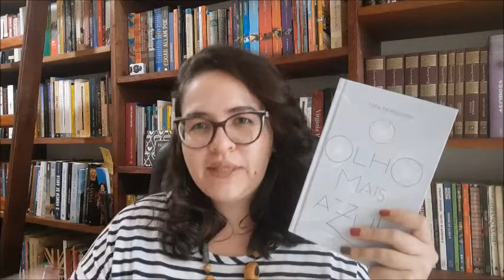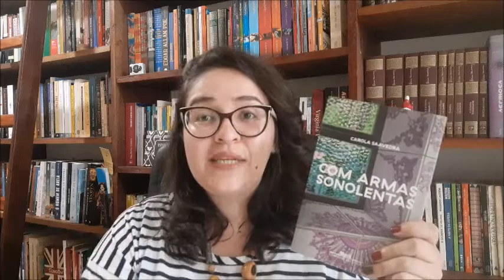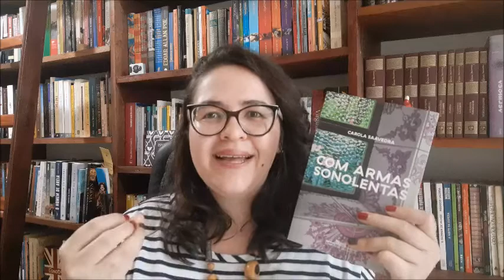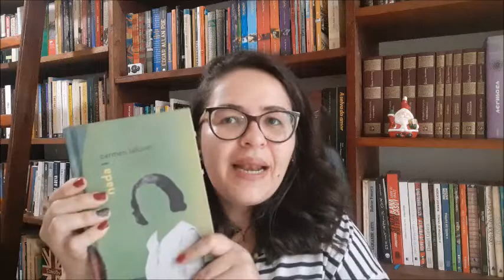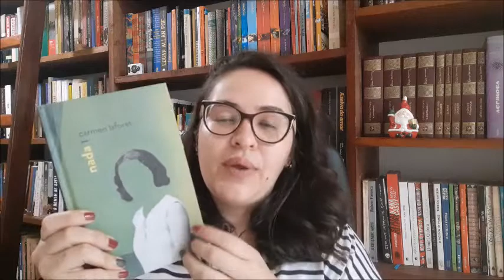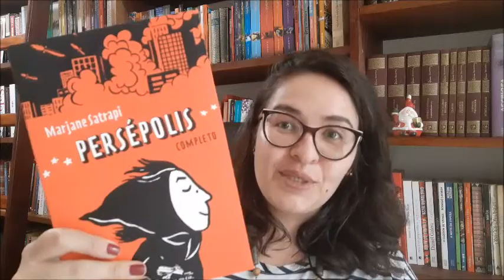10 LIVROS PARA LER EM 2021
Olá, pessoal! Escolhi alguns livros para ler em 2021 (que estão parados na estante há anos). Tem clássicos, contemporâneos, graphic novel...
Você também costuma fazer lista de livros para ler no ano? Me conta nos comentários!

✨ Compre na Amazon e ajude o Aventuras na Leitura (sem pagar nada a mais por isso)

✨ Livros mencionados e onde encontrar:

- Oliver Twist, de Charles Dickens
- Vulgo Grace, de Margaret Atwood
- O Morro dos Ventos Uivantes, de Emily Brontë
- O outro pé da sereia, de Mia Couto
- Com armas sonolentas, de Carola Saavedra
- O Olho mais Azul, de Toni Morrison
- O Tempo entre costuras, de María Dueñas
- Hospício é Deus, de Maura Lopes Cançado
- Nada, de Carmen Laforet
- Persépolis, de Marjane Satrapi

📬 ENVIE AMOR:

Kelly Cominoti
Caixa Postal: 76176
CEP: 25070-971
Duque de Caxias/RJ